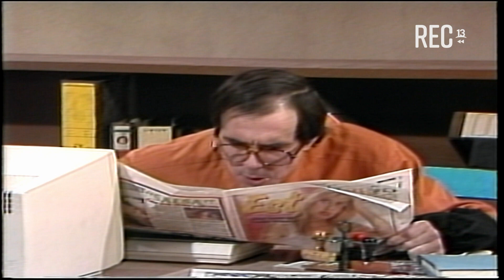La Bomba, Hermosilla y Quintanilla - De Chincol a Jote (1985)